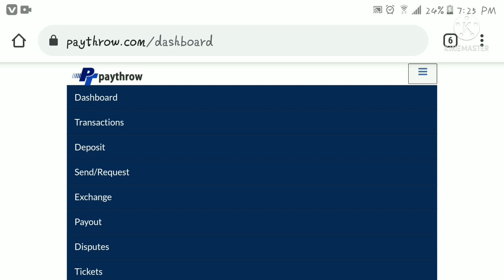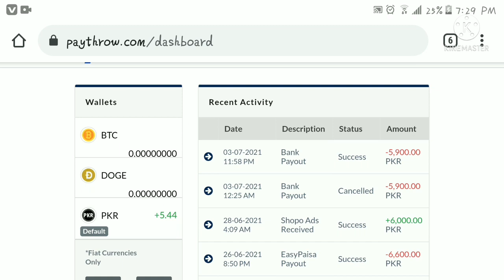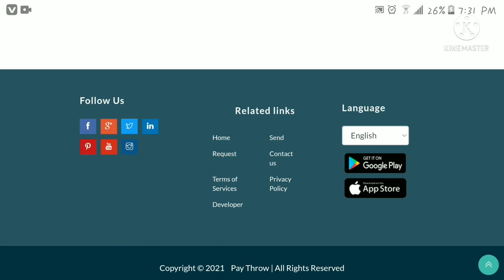Why Payment pending in shopo ads | Paythrow main Bank attach karen | Link bank account paythrow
In today's video we are going to tell you if you go Will set up a bank account in paythrow you will get the payment very soon.